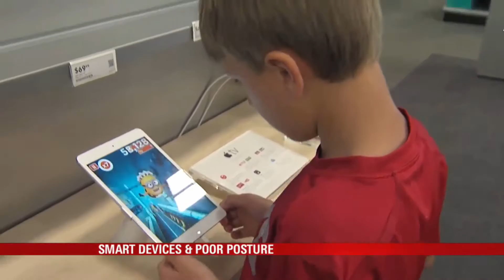Forward Head Posture Digital Motion Xray on the News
Dr. Mike Bucknell talks about Forward Head Posture and shows it's effect on Digital Motion X-ray on NBC 15 News.